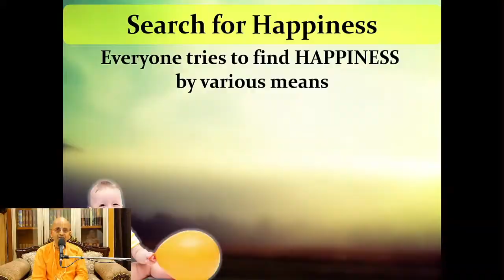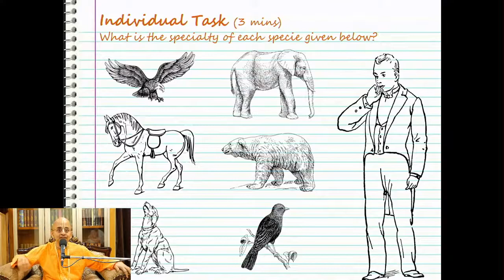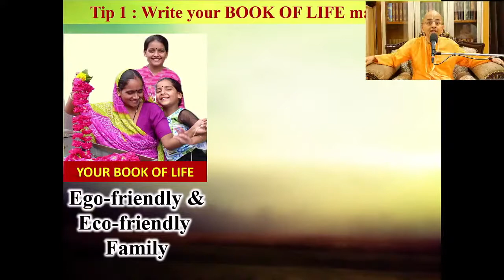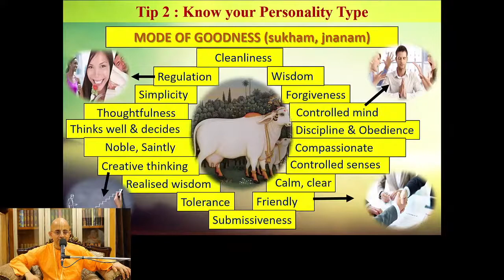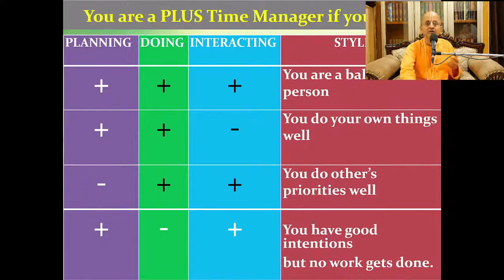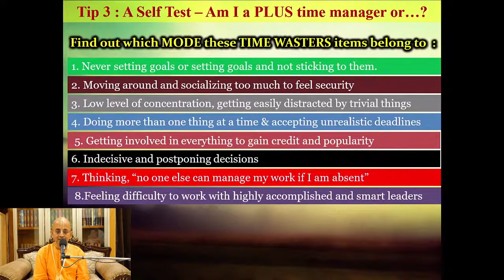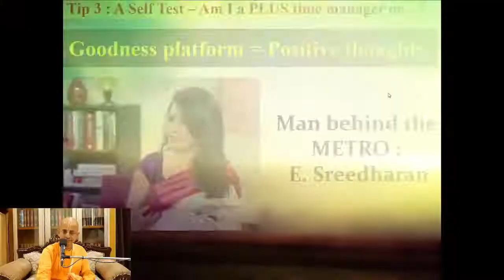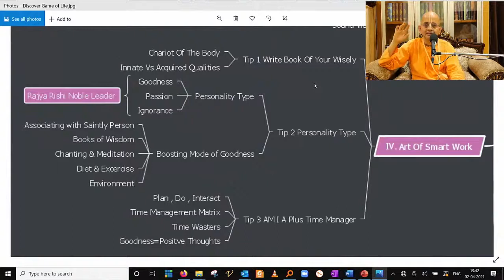Discover the Game of Life Radheshyam Das Uploaded by Bhakti Vaibhav Das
ISKCON NVCC Kondhwa, Pune, Bhakti Vaibhav Das Class or Recorded Lectures on Bhagwad Gita and Srimad Bhagvatam along with Chaitanya Charitamrit and Prabhupada Lilamrut